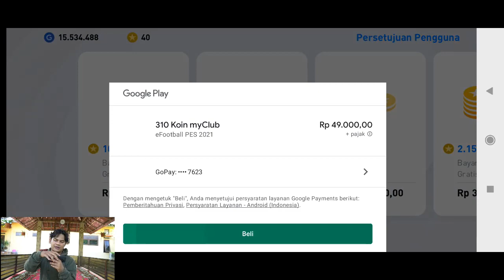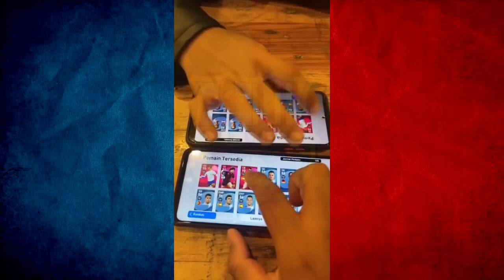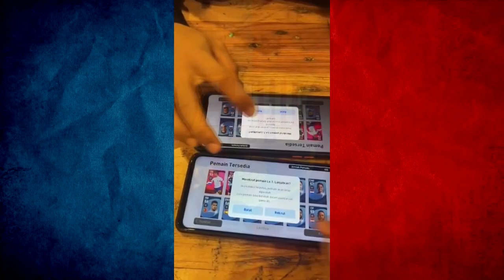TRICK ICONIC MOMENT BARCELONA PES 2021 MOBILE DAPAT ALBERT FERRER 100 GG